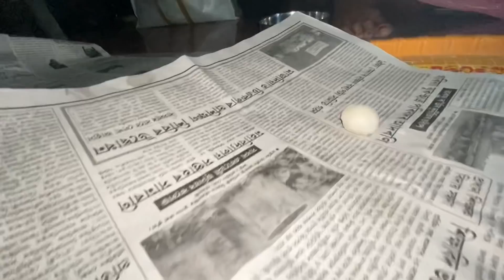Goru Bihu vlog গৰু বিহুৰ আয়োজন,কি কি লাগে? মায়ে লাড়ু বনাই আছে, Village vlog..nilotpal chaliha